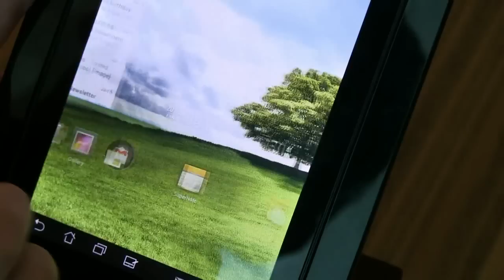Asus Memo 370T CES 2012 Hands-On